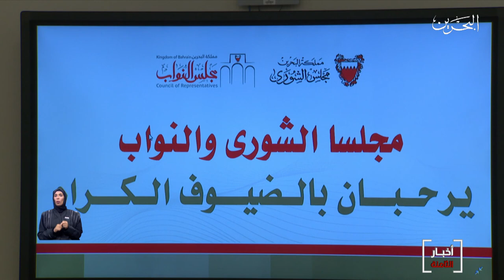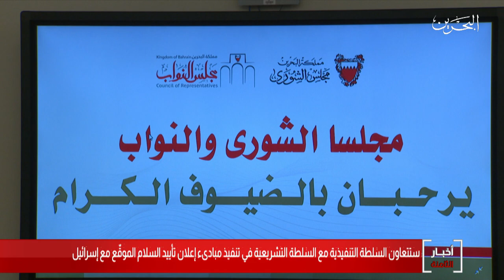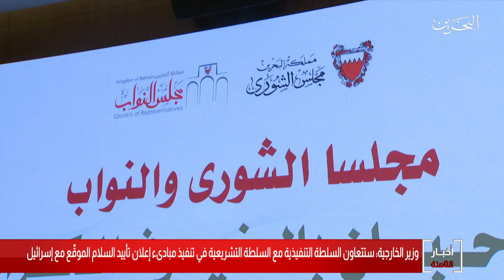البحرين مركز الأخبار : الإجتماع البرلماني الحكومي المشترك 17-09-2020